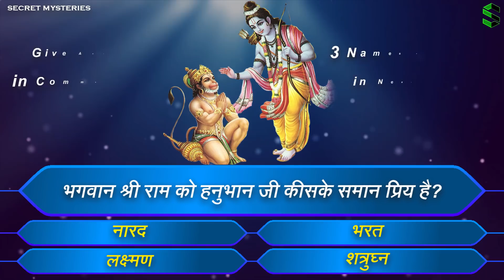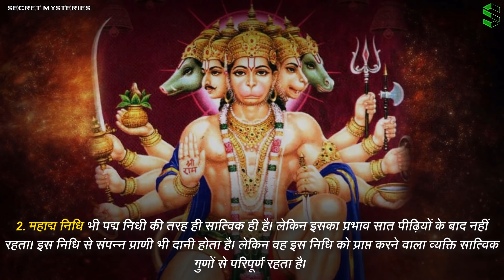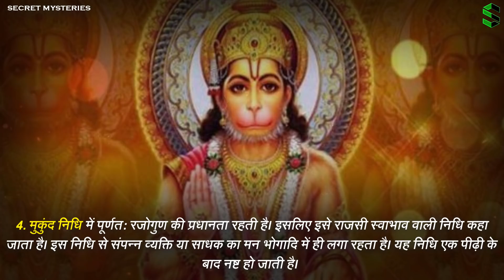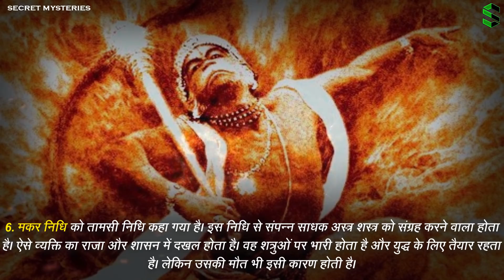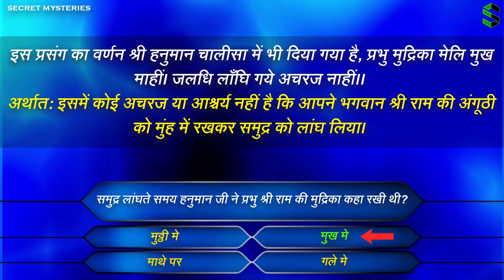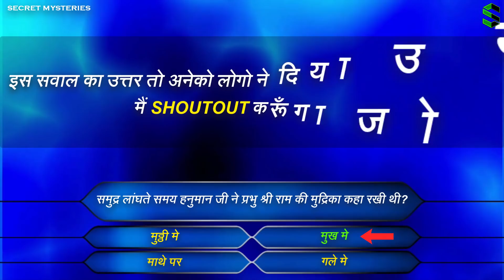अगर आपको हनुमान जी से ये वरदान मिल गया तो समझो आपकी पीढ़िया तर जाएगी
दोस्तों आज की वीडियो बहुत बहुत बहुत महत्त्वपूर्ण है इस वीडियो को ध्यान से आखिर तक ज़रूर देखिएगा क्योंकि आज हम श्री हनुमान जी को प्राप्त नव निधियों के बारे में विस्तार से जानेंगे,

श्री हनुमान जी को प्राप्त नौ निधियो में पहली निधि है पद्म निधि, दूसरी निधि है महापद्म निधि, तीसरी निधि है नील निधि, चौथी निधि है मुकुंद निधि, पांचवी है नंद निधि, छठी है मकर निधि, सातवीं है कच्छप निधि, आठवीं है शंख निधि और नवीं है खर्व निधि यानी मिश्र निधि।

माना जाता है कि नव निधियों में केवल खर्व निधि को छोड़कर शेष आठ निधियां पद्मिनी नामक विद्या के सिद्ध होने पर प्राप्त हो जाती है। परंतु इन्हें प्राप्त करना सरल नही है। जानकारों की मानें तो अगर किसी व्यक्ति को ये निधियां प्राप्त हो जाएं तो वो संसार की कोई भी चीज हासिल कर सकता है। तो आईये इन नौ निधियों के बारे में विस्तार से जानते है: